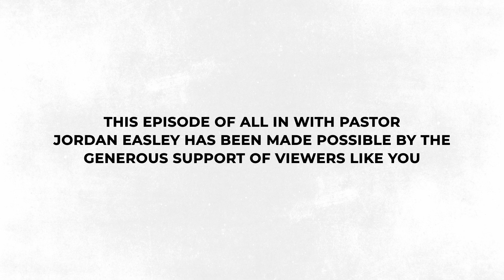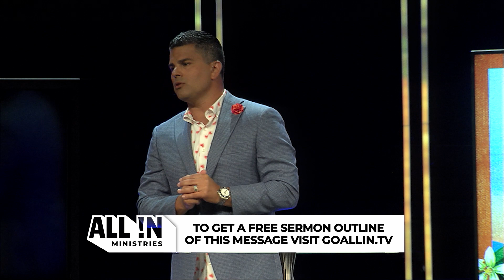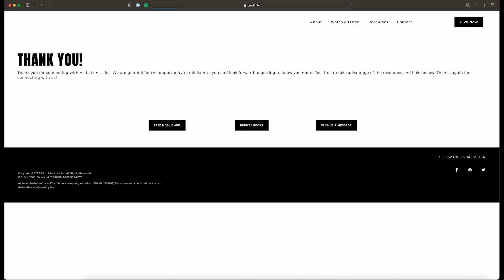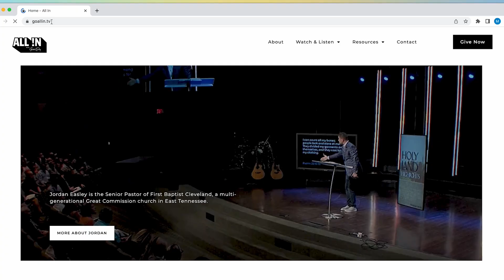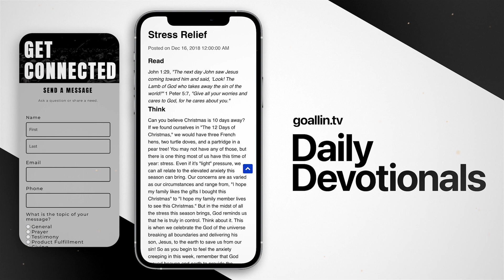Patience - Fruit of the Spirit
In Galatians 5, Paul talks about two things: the works of the flesh and the fruit of the Spirit. But really, he’s not just talking about two things. He’s talking about two different kinds of people. He talks about those who live by the works of the flesh, and then he talks about those who live with the fruit of the Spirit. It is especially apparent if we are living out of our flesh or out of the fruit of the Spirit when we’re in a season of waiting. What are you waiting on right now? Are you growing impatient and demanding that God answer your prayers right now? Or are you exercising supernatural patience that you have access to through the Holy Spirit? If you find yourself in a waiting season today and you’re struggling with patience, I want to give you some encouragement to help you wait in a Spirit-led way.